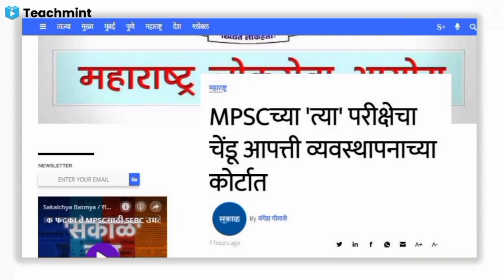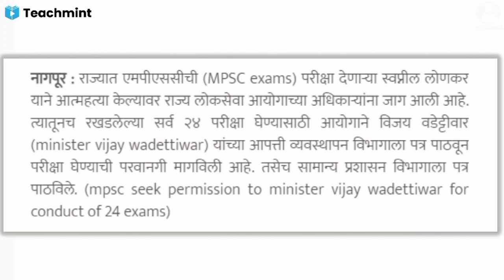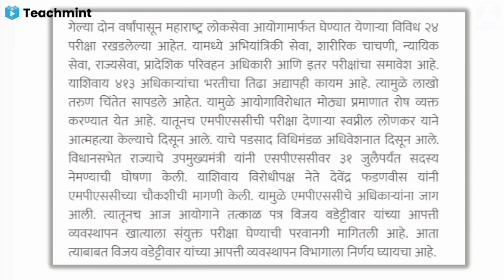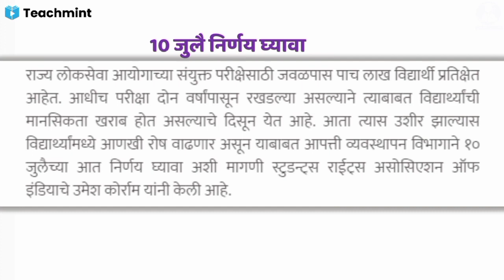संयुक्त परीक्षा महिन्यात असेल | More chances | New Information | Combine Exam 2021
संयुक्त परीक्षा या महिन्यात असेल | More chances | New Information | Combine Exam 2021